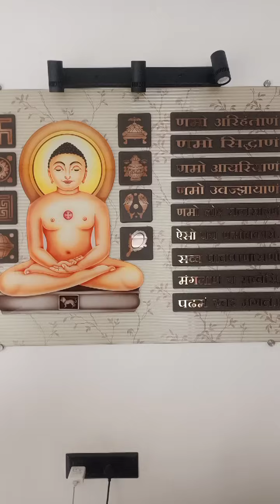Nifty and Banknifty Today on Wednesday